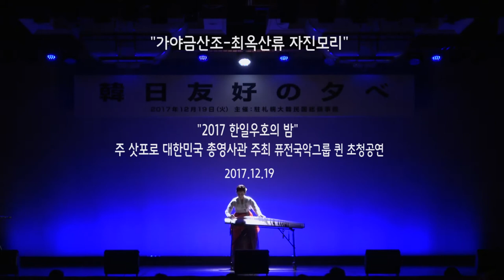퓨전국악 퀸 - 25현 가야금산조 /2017 한일우호의 밤 초청공연(주삿포로 대한민국 총영사관 주최) in일본 삿포로_2017.12.19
2008년에 창단된 여성퓨전국악밴드로

[인스타그램 Instagram] @fusionqueen_official